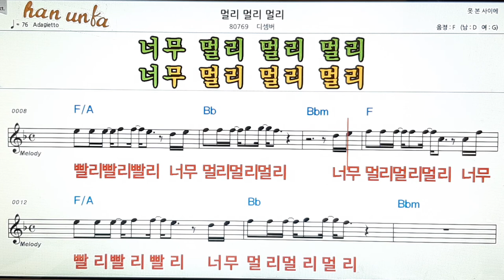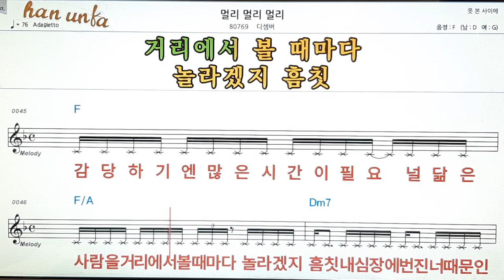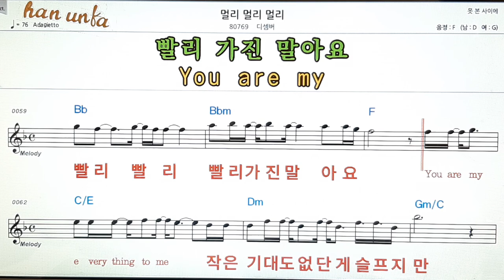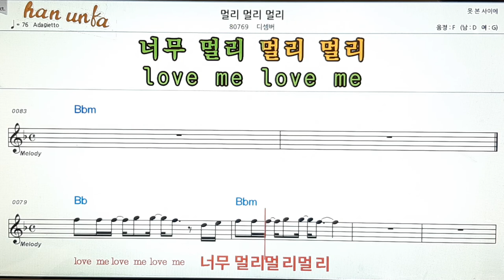멀리 멀리 멀리/디셈버👍노래 반주, 코드 악보,가라오케💋Karaoke*Sheet Music*Chord*MR